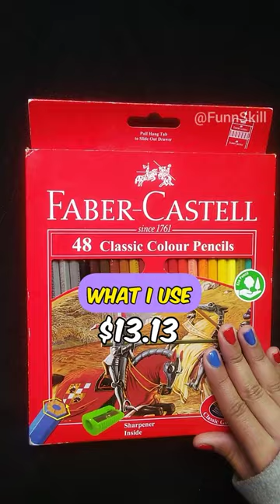✨What others use vs. What I use 👁️👄👁️ creative art drawing @FaberCastellGroup | AD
Things I use:

✨Faber Castell 48 classic colour pencils
✨Mont marte skin tone colours
✨Ohuhu Honolulu markers
✨ Sakura gel pen white
✨Macaw double-sided colour markers
✨A4 size print paper